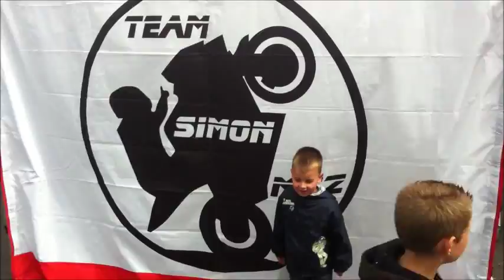Fête de la Moto à Marles les Mines